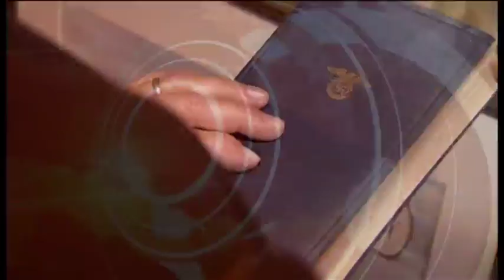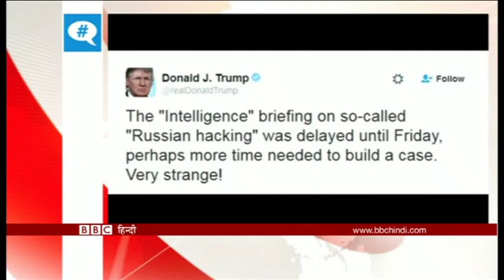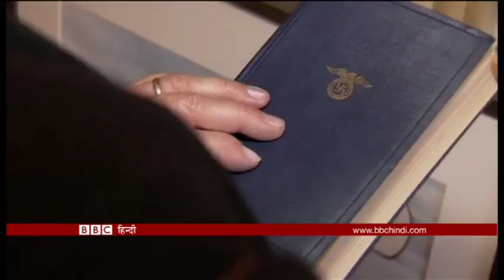Controversy over Hitler's book: BBC Duniya with Shivani (BBC Hindi)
बीबीसी दुनिया में हिटलर की जीवनी मइन काफ़ के ताज़ा संस्करण पर बढ़ रहा है विवाद, एक इसराइली सैनिक को अदालत ने पाया फ़लस्तीनी व्यक्ति की हत्या का दोषी और काठ के गगनचुंबी टॉवर